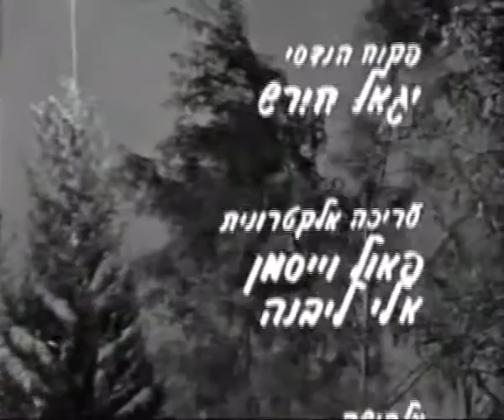ימי אדר עם נעמי שמר (מזי כהן, צילה דגן, טליה שפירא)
שירים וסיפורים לחודש אדר. משתתפים: מזי כהן, צילה דגן, טליה שפירא, דור הררי ועזרא דגן.
השירים ומחבריהם: שיר לא מזוהה (לחן: נורית הירש), רבנו תם (מאנגר/אלמגור, הרץ רובין), על הדרך עץ עומד (מאנגר/שמר, פיליפ לסקובסקי), האם השלישית (אלתרמן, שמר), שיר אסירי עכו (זאב ז'בוטיסקי, יוסף מילט), בגליל - עלי גבעה (אברהם ברוידס, נחום נרדי/עממי ערבי), חוּר כרפס ותכלת (יעקב שבתאי, סשה ארגוב), כבר מאוחר מדי (אלתרמן, וילנסקי), הכל שטיח (אלתרמן, שמר), שיר הבדחן (אלתרמן, ארגוב), שיר ערש (אלתרמן, ארגוב). שלושת השירים האחרונים הם מתוך המחזמר 'אסתר המלכה'.
מנחה: נעמי שמר; מנהל מוסיקלי: גיל אלדמע; כ"ו באדר תש"ם, 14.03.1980.